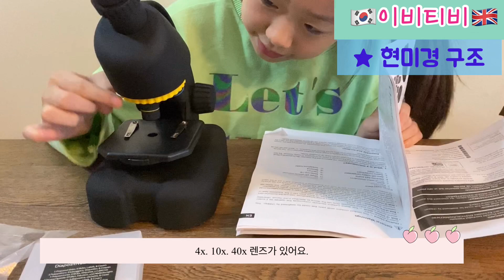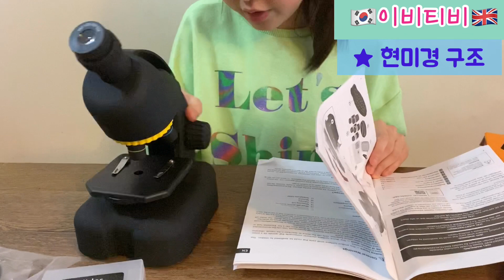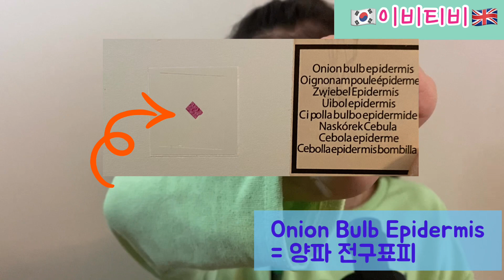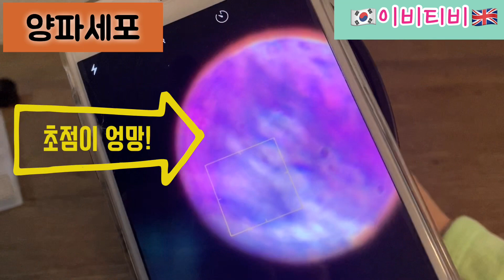[이비티비🇰🇷EvieTV🇬🇧] Ep39 :어린이 현미경 언박싱 & 리뷰 (feat. 영국영어)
👍 Ep39: 런던소녀 이비와 함께 어린이현미경 언박싱 & 리뷰/  양파세포, 머리카락, 설탕, 소금을 관찰하기.

👉 이비가 사랑하는 고모에게 받은 어린이날 선물 -  National Geographic 어린이 현미경.

→→→♡ 런던소녀 이비는 ♡←←←
1. 영국에서 태어나서 런던에서 초등학교 다니는 만9세 런던소녀 이비
2. 미국식과 다른 영국식의 영어 듣고 따라하기
3. 영어오디오북으로 사용하시면서 꼭 따라하세요

📌 이 영상을 만드는데 쓰인 어플과 카메라는 – VLLO & iPhone11promax

👏 아직 여러가지 면에서 부족한 점이 많으니 많은 조언 부탁드립니다.